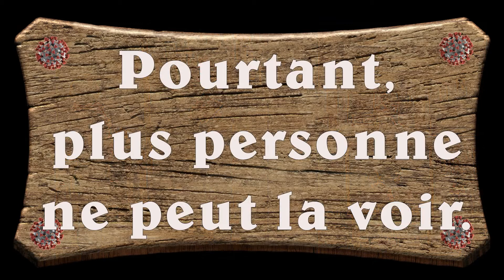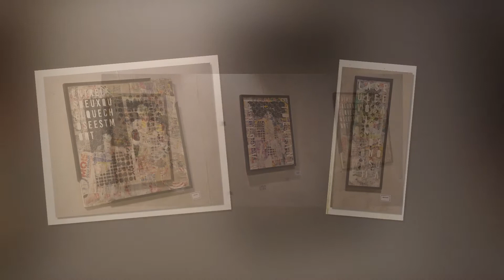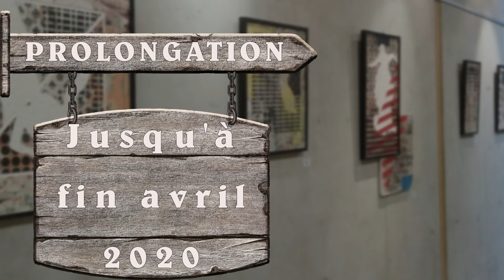Fantômes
Il y a des choses qu'on ne peut dire qu'une fois dans une vie ( du moins je l'espère) : N'ALLEZ PAS VOIR MON EXPOSITION.
Je trouverai un moyen de la reposer quand le "Nouvel Ordre" pointera son nez.
"Fantômes", comme nom pour l'expo (toujours en cours, impossible à voir), vous remarquerez que c'était bien vu.